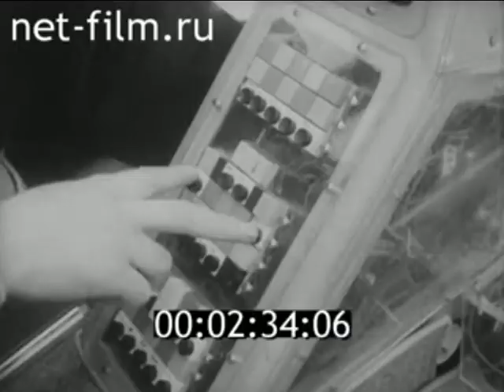Jean Pierre Ponthieu l'Automodule (1970)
This unit is called l’Automodule created in 1968
, engineer Jean Pierre Pontier (Jean Pierre Ponthieu). The machine is equipped with a two-stroke engine of 248 cm3, an electronic control and hydraulic transmission. Maximum speed – 45 km/h. In addition to stunning design, a l’Automodule have another feature – the hydraulic suspension that can pretty much change the ground clearance